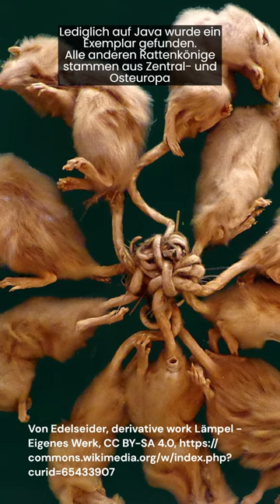Der Rattenkönig 🐀👑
Bis heute sind Rattenkönige ein rätselhaftes Phänomen. Diese Tierknäule sind unfassbar selten und wir wissen fast gar nichts darüber.